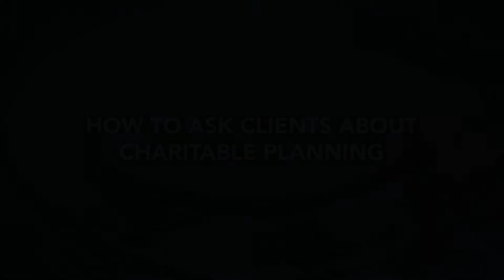Starting the Charitable Conversation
Advisors offer specific strategies for bringing up charitable planning with their clients.

Established in 1991, Fidelity Charitable launched the first national donor-advised fund program and continues to offer innovative solutions for giving.  The Fidelity Charitable Giving Account® is a donor-advised fund, a type of giving program that combines the most favorable tax benefits with the flexibility to support charities with ease and at any time. It is designed to simplify charitable contributions and maximize giving.